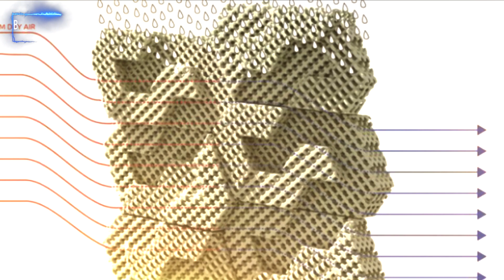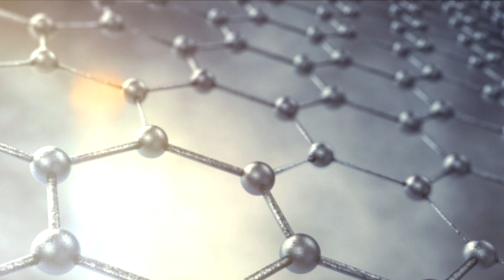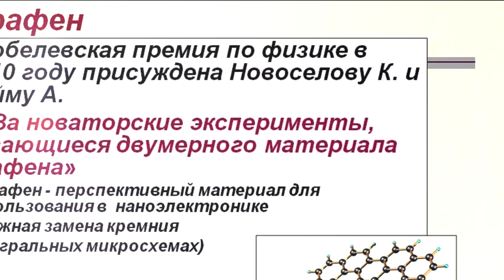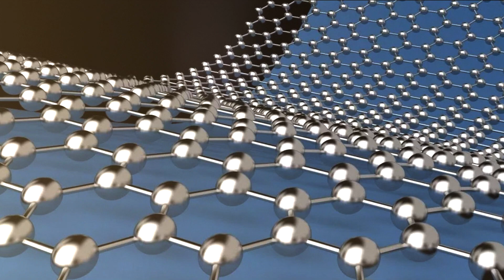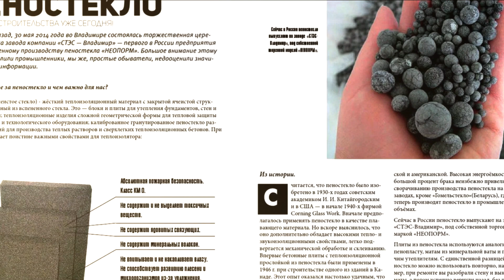Строительные материалы будущего. Новейшие технологии строительных материалов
Строительные материалы будущего для строительства. Новейшие технологии строительных материалов будущего для зданий. У вас никогда не было ощущения, что вы уже живете в будущем? Строительные материалы становятся все более совершенными и необычными, что порой делает построенные из них здания похожими на творения инопланетян. Мы решили рассказать о четырех материалах, которые должны привлечь всеобщее внимание. Инновационные изменения в сфере старых строительных технологий, которые сделают будущее красивым, чистым и, самое главное, пригодным для жизни.

00:00 Добро пожаловать на Чертог Мастеров
00:10 Новые советы по хозяйству для вас
00:37 Shotcrete — бетон, который защищает от электромагнитного излучения
01:54 Аэрогелевая теплоизоляция
03:15 Cool Brick – охлаждающий кирпич
04:45 Графен — революционный сверхтонкий материал
06:45 Пеностекло — утеплитель будущего
08:20 Поделитесь этим видео

Не забудьте поделиться этим видео в соц.сетях и с вашими знакомыми.

Внимание! Информация в этом видео предназначена только для ознакомления. Все изображения и текст взяты из открытых источников. Всю информацию, указанную в этом видео, Вы применяете под Вашу личную, полную ответственность! Материалы размещены на основе принципа добросовестного использования. Если вы считаете, что какая-либо информация в этом видео нарушает авторские права других лиц (или вы правообладатель), пожалуйста, свяжитесь со мной по электронной почте , и я устраню факты, нарушающие право собственности или удалю видео.